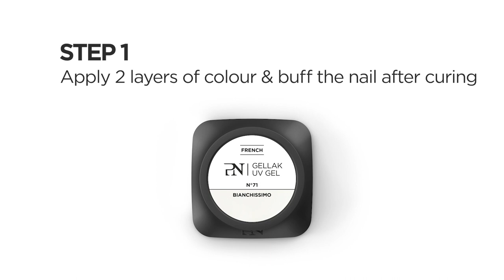Aquarelle Art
The new Aquarelle Art colours allow you to create impressive nail art with a real aquarelle effect. From flower designs to smoke effect, marbling, animal prints or abstract nail art, these Aquarelles can do it all. You want wild splatters or precise drawings? The choice is yours!